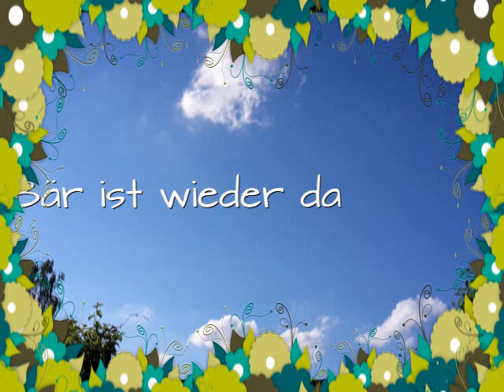Das Bussi-Bär-Lied (Bussi-Bär ist wieder da) - Philipp Simon Goletz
Interpret: Philipp Simon Goletz